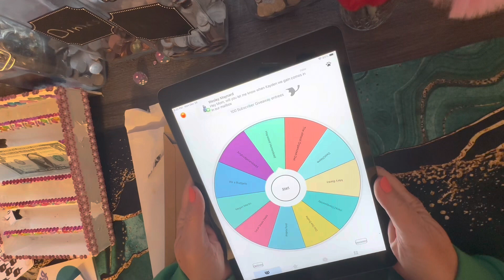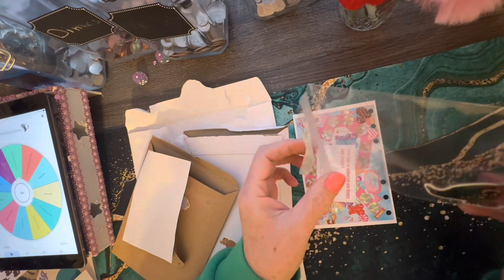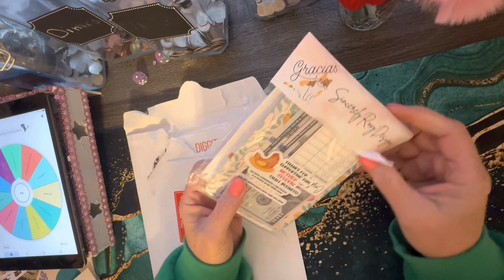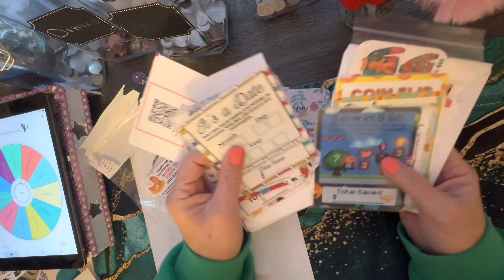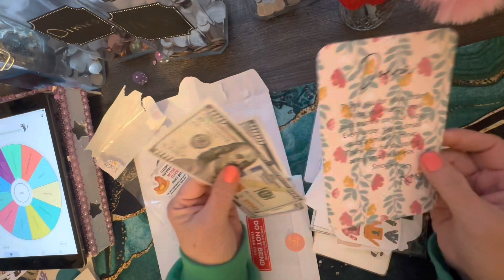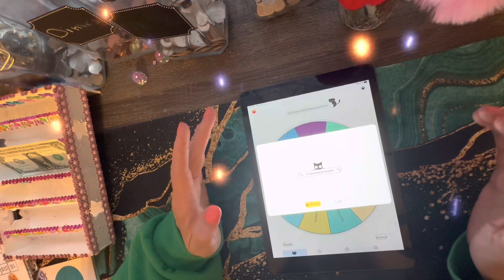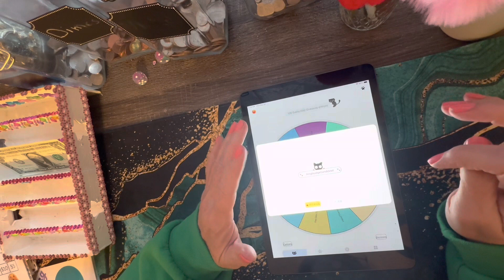Happy Mail / New 100 Subscriber picked/ 12/26/2022